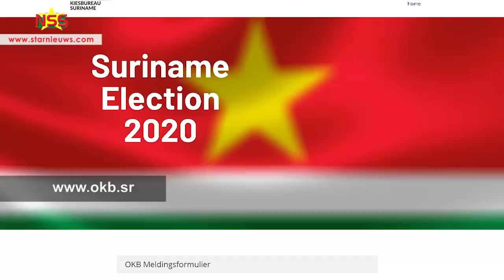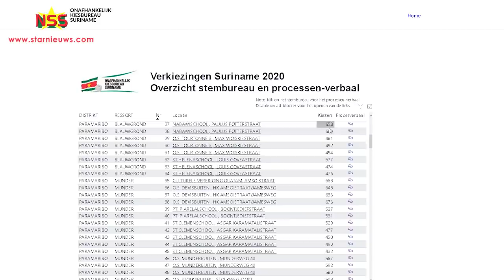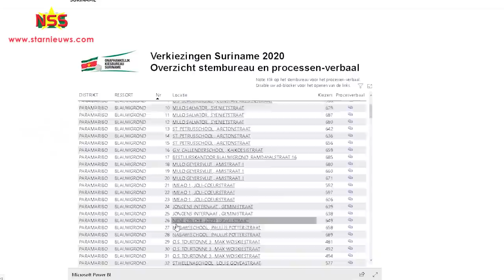OKB-voorzitter: Er kan geen hertelling zijn in het hele land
President Desi Bouterse, die ook voorzitter is van de NDP, wil een hertellling van alle stembureaus in het land. Dat kan niet reageert OKB-voorzitter Jennifer van Dijk-Silos. Ondertussen heeft zij, op 16 na, alle fotos van de 274 processen-verbaal vrijgegeven. Te zien is welke partijen hoeveel stemmen per stembureau hebben gehaald.